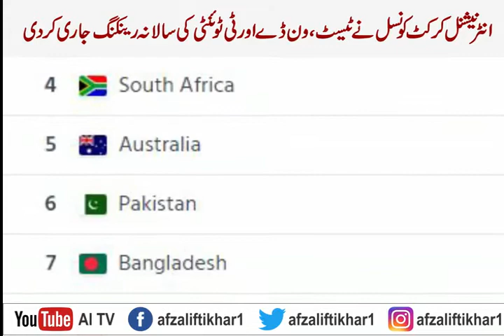Australia advance to the top of men's Test and T20I rankings